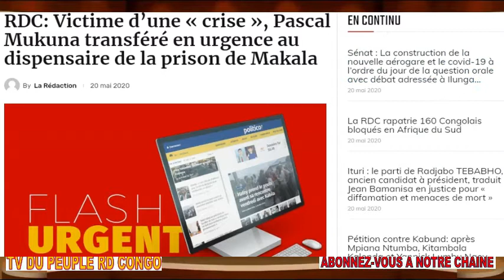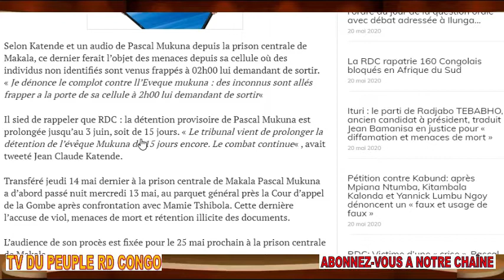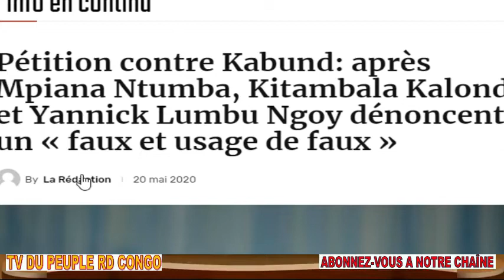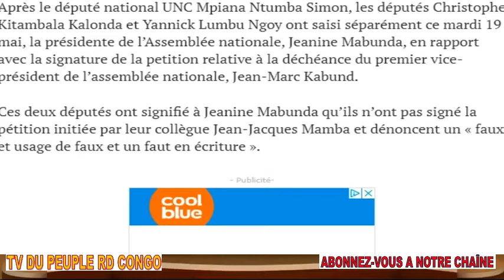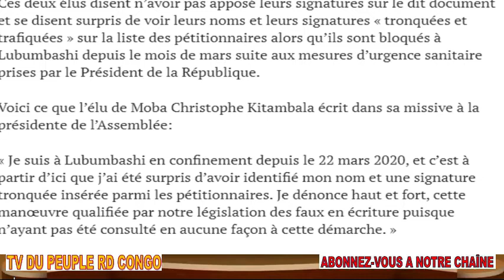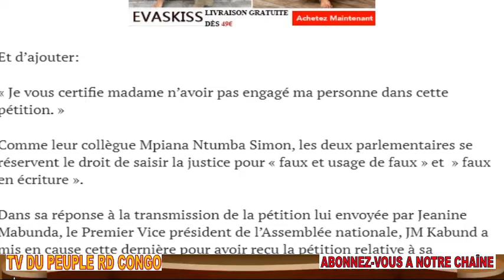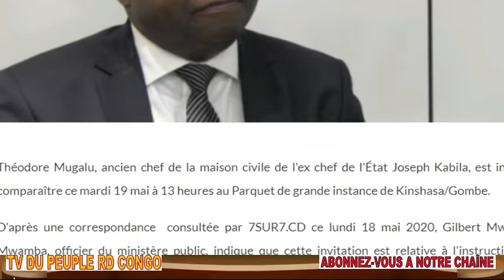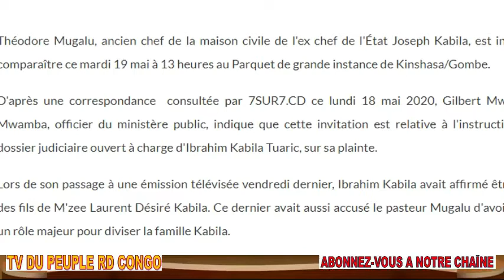URGENT QUI VEUT TUER L'EV.MUKUNA + PETITION EPOLI + MUGALU AKIMI JUSTICE + IBRAHIM AFUNDI MUGALU